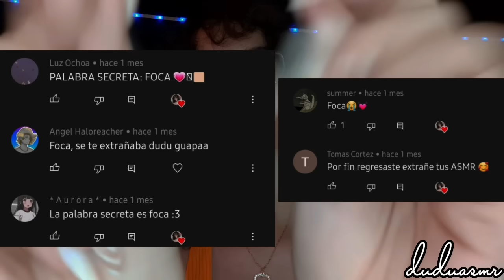ASMR RÁPIDO Y AGRESIVO TE INTERROGO Y REVISO EL CU3RP0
Hola chiqui, ¿cómo estás? el día de hoy te traigo un ROLEPLAY policia donde te interrogo, cuestiono y REVISO el cuerpo, este video incluye: asmr rápido, asmr agresivo, asmr caótico, sigue mis instrucciones, sigue la luz, examen visual, eating sounds, spit painting

Recuerda seguirme en Instagram para estar más cerquita, me encuentras como: soy.dudu (aquí te dejo el link directo)

Espero que te guste mucho, descansa, sueña bonito